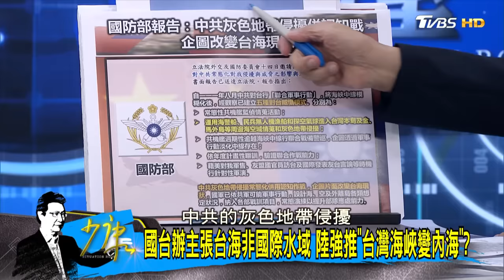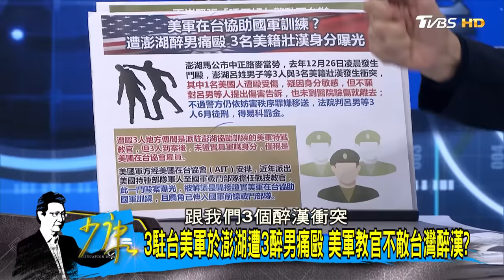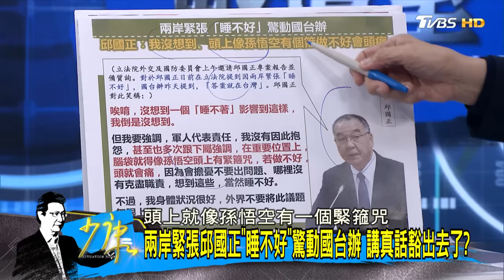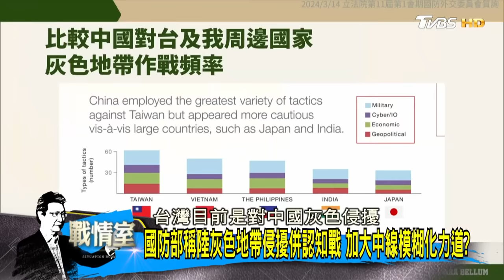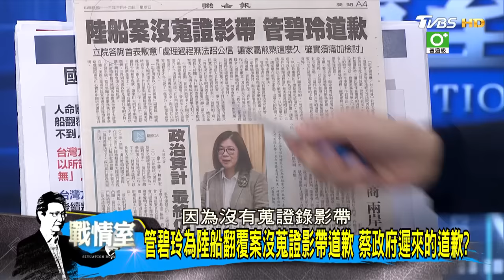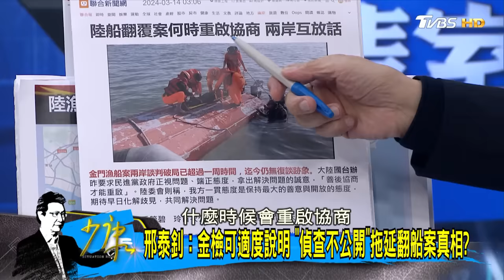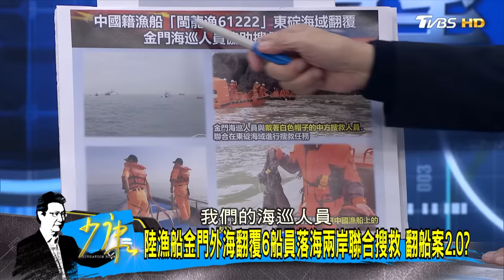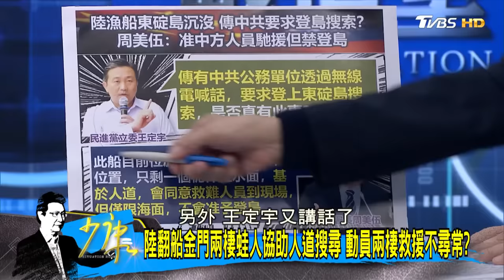【完整版上集】國台辦主張台海非國際水域 陸強推"台灣海峽變內海"？ 少康戰情室 20240314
【少康戰情室十周年活動】

少康戰情室將在3/28(四)1730
舉辦十周年活動YT現場直播!
歡迎大家一起來共襄盛舉!

1.視訊連線
點擊連結報名，就有機會在活動上，與趙少康和現場來賓視訊連線!

2.QA大募集
底下留言想問趙少康的問題，或是想和趙少康說的話，就有機會在活動上回答你的問題!